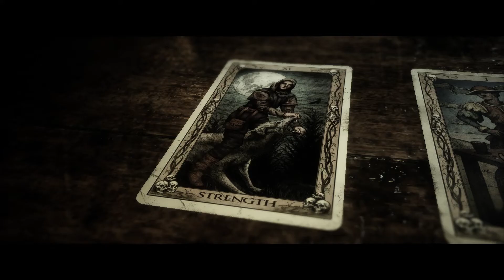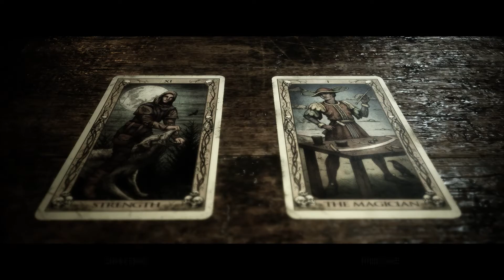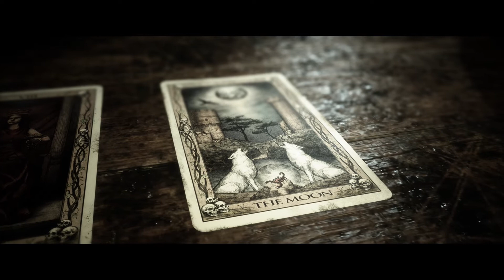the quarry oh no max part 10